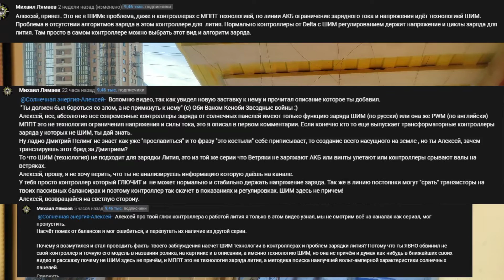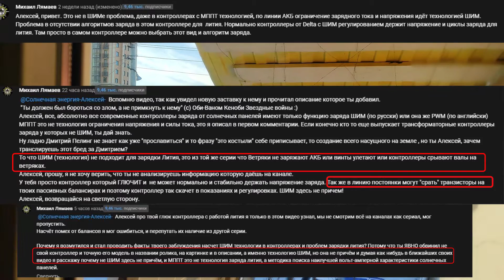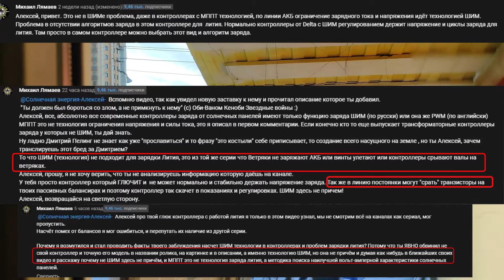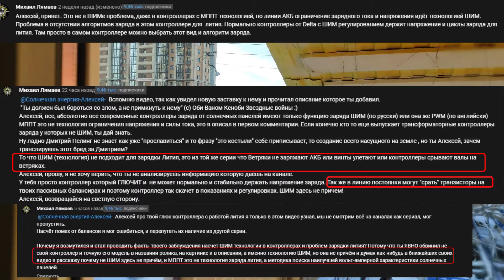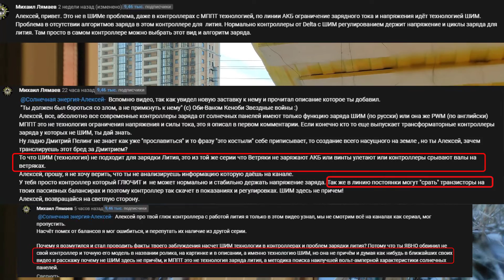Перлы Мишки клоуна я расскажу вам про шим и МРРТ да это просто транзисторы Сру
Это нужно просто читать. Меня убило на повал, что все современные контроллеры имеют только технологию шим    :))))))))
 А МРРТ это не технология ограничения силы тока и напряжения :))))))))) Ну да это же шим :)))))))))))))
((((((( МРРТ контроллер, это устройство, которое повышает эффективность солнечной батареи за счет функции слежения за Точкой Максимальной Мощности (ТММ). В переводе с английского, аббревиатура означает Maximum Power Point Tracking ))))))) - вася слово контроллер с функцией МРРТ - Maximum Power Point Tracking Да нет ни о чем ему не говорит (Простыми словами алгоритм - который повышает эффективность солнечной батареи ) Чего тут рассказывать то, какой трансформатор устарел, Да это просто хохма. Без этого алгоритма .работать не будет! :)))))))))))

 А транзисторы срут, это просто кладезь афоризмов.
 Причем если немного вдуматься, он очень близок к пониманию того почему ветряки не заряжают АКБ, причем тут это есть, конечно если он понимает о чем пишет.
 А если он вспомнил по разлетающиеся хабы и откручивающие хабы Это повод еще показать доступно, про то что они и так знают, просто естественно им выгодно, все высмеять. Продажи ведь их хлама и услуг начинают снижаться.
 Прям заметно теперь что он пытается учится электроники, зубря но не понимая, но это конечно же похвально :)
 Я записал данное видео чтобы скрины не потерять. В 22 году это тема с такими знаниями подходить и так с высока не в зайти на смертных :)

солнечные батареи для дома